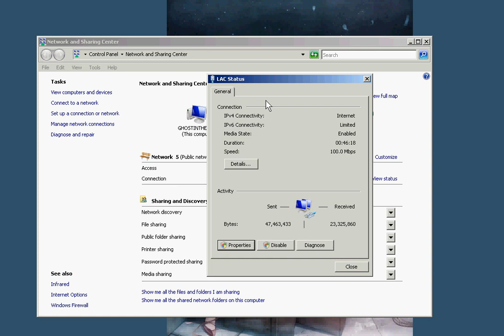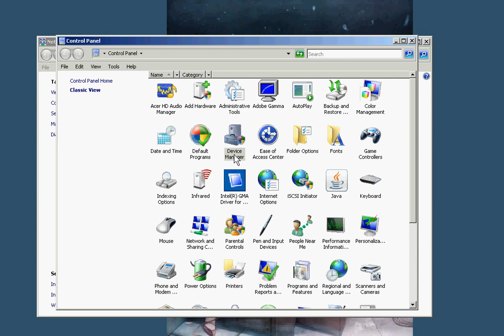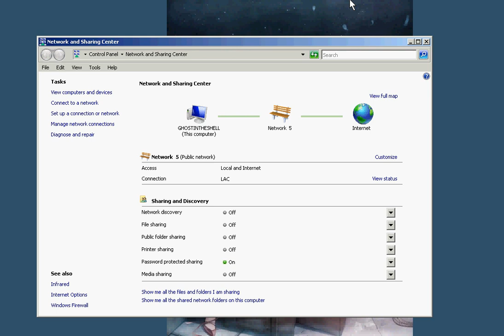How to Fix "Local Only" or "Limited Connectivity" in Vista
*My first video, so take it easy on me @_@*

REASON:
This tutorial is for the people who ALREADY tried other tutorials to connect to the internet but still have your vista showing local only or limited connectivity, even thought your other windows xp based computers connect without a problem to your router.

This solution solved my problem, so I thought I'd share it.

WHAT THIS TUTORIAL DOES:
step by step instructions to disable IPv6 and so that only IPv4 will function, allowing Vista to connect to older or routers such as NETGEAR

MAKE SURE YOU REMEMBER ALL PREVIOUS  SETTINGS BEFORE USING THIS METHOD!!!

WAS THIS TUTORIAL USEFUL?
If you REALLY, REALLY liked this tutorial and want give appreciation to poor college student , I ACCEPT !!! *_*